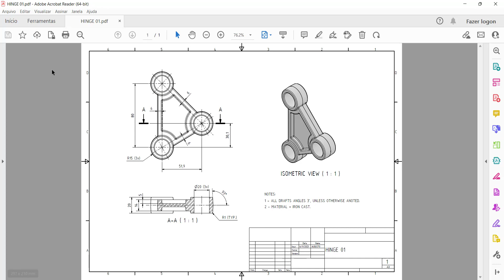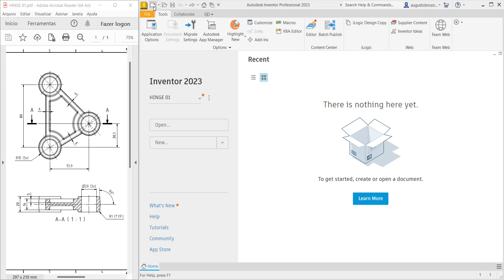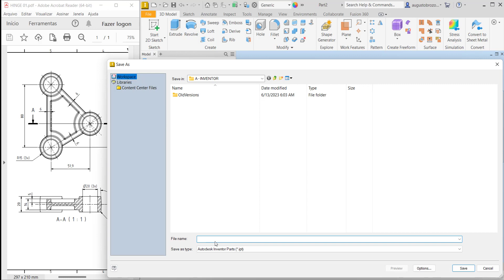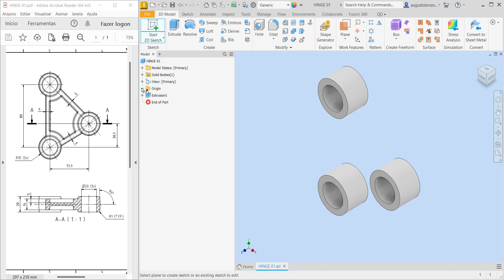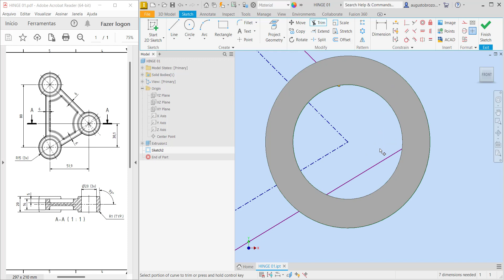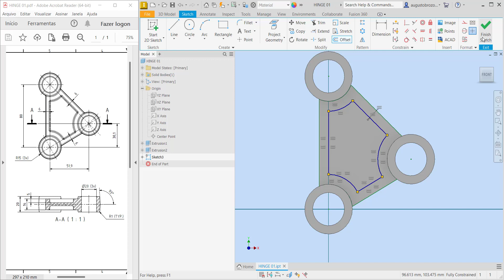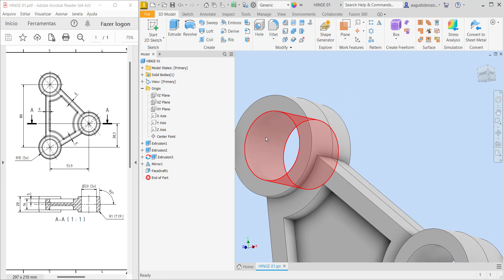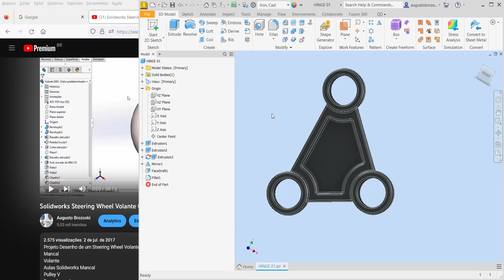HINGE 01 AUTODESK INVENTOR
HINGE AUTODESK INVENTOR

SE ESTE TUTORIAL TE AUXILIOU, CONSIDERE APOIAR O QUE FAÇO:
CLICK EM VALEU DEMAIS PARA APOIAR O CANAL E ESCOLHA O VALOR PARA APOIAR O CANAL, OBRIGADO.